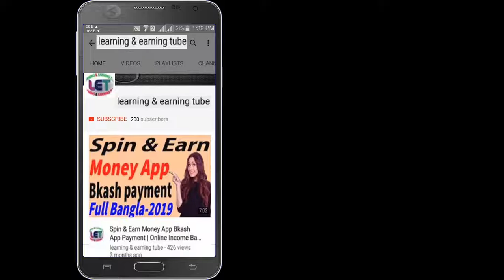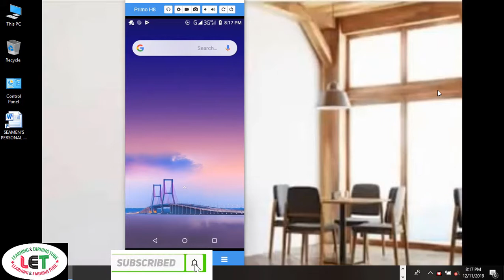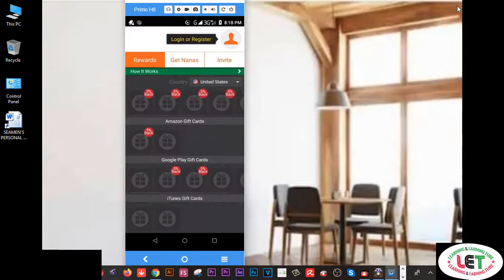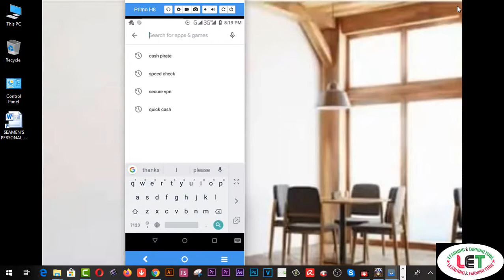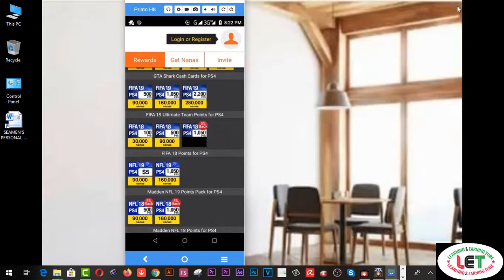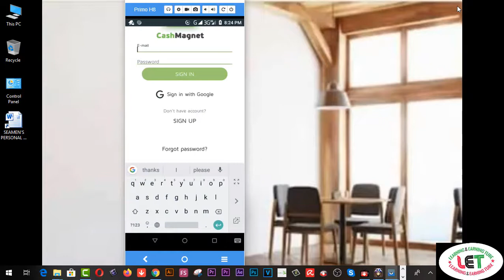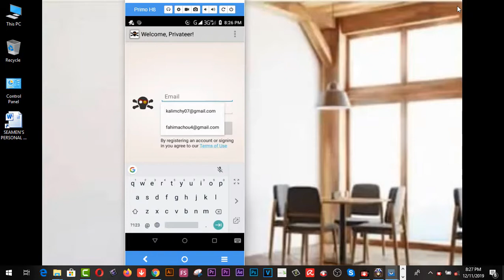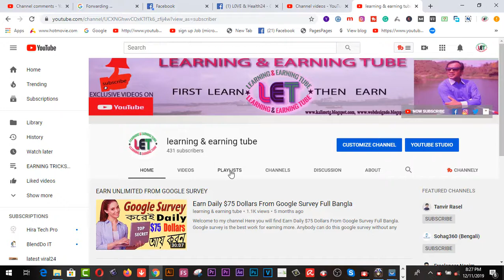GOOGLE Supported and Trusted 3 Earning APPS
Here you will find GOOGLE Supported and Trusted 3 Earning APPS.

earn money by downloading apps android

best apps to make money fastCASHPIRATE, CASH MAGNET,AppNana

2.  Facebook Group learning & earning tube
3. WEB DESIGN TUTORIAL & KNOWLEDGE:-

2.Earn more by Fiverr Gig Editing | How To Edit My Fiverr Gig Information ( update 2019)
3.Earn Daily $75 Dollars From Google Survey Full Bangla
4.singapore আইপি  নিজে  নিজেই চেক করুন - singapore visa IPA check MOM Updates 2019
5.Spin & Earn Money App Bkash App Payment | Online Income Bangla 2019
6. Earn and Hire from Bangladeshi site hirekoro.com সরাসরি ১০০% বিকাশ/ব্যাংক পেমেন্ট । *Must watch*
7. Brave browser থেকে মাসে ২২,০০০ টাকা আয় করুন, পেমেন্ট না পেলে আমি দিব
8. how to sign up on 4 Microworkers websites to earn More -2019
9. Upwork English spelling test (U.S version) answers 2019
10. Upwork English spelling test (U.K version) and Answers 2019
11. 2019 Upwork Readiness Test and Answers ( GET 5 out of 5)

12. ৯ টি সাইট থেকে ফ্রিতে সহজে লাখ টাকার আর্থিক অনুদান নিন । পেমেন্টঃ পেপাল ও ব্যাংক
৯ টি সাইট থেকে ফ্রিতে সহজে লাখ টাকার আর্থিক অনুদান নিন ।
13.9 free trusted sites for selling Logo-2019 II Amazing sites for selling logo
14. KajKey.com -থেকে-আয়-করবেন-যেভাবে II how to earn by BID on KajKey.com
15.10 best & free fundraising websites for all-2019 II fundraising websites